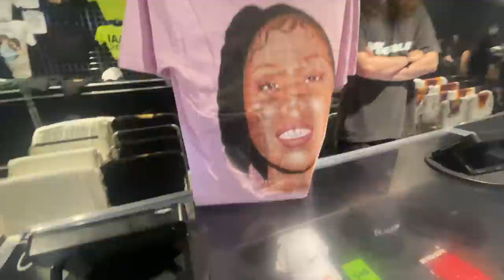The Ultimate Drake Concert Prep: Nails, Lashes, Shopping | Get Ready With Me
🥰 Its all good vibes over here so if you dont anything nice to say you can click off. Hope yall enjoyed todays video! Turn on the  🛎️  to be notified when i post a new video!!

FAQ
I'm 19
Camera I use is the canon M50 Mark II